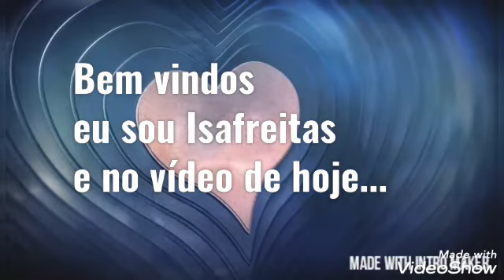Ovos em conserva, muito fácil de fazer.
olá meus amores,o vídeo de hoje é rápido e objetivo , espero que vocês gostem, assistam até o final,um beijão no coração ,amo vocês

Pepino em conserva 👆